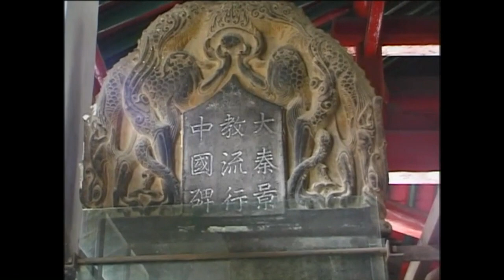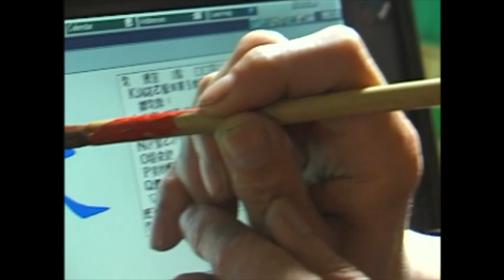Wuji Hundun Qigong Interview with Francesco Garripoli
Francesco Garri Garripoli explains the origin of Master Duan Zhi Liang's Wuji Hundun Qigong style,  his studies with this exceptional 93 year-old doctor in China, and a description of the Qigong Instructor Certification course that he offers for qualified teachers as well as workshops that are open to the public. Old footage of the Master from the early 1990s is included with insights from Francesco Garri Garripoli, an international Qigong and Meditation instructor and author of "Qigong - Essence of the Healing Dance."  Francesco is Chairman Emeritus of the National Qigong Association and current Chairman of the Qigong Institute.   The next 5-day Wuji Hundun Qigong course is 21 - 25 April 2020 in Boulder, Colorado.